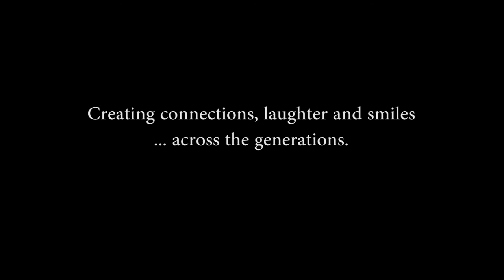Jiminy Wicket - Bridging the generations through playing Croquet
Isolated by Alzheimer’s…Connected by Croquet
JiminyWicket uses croquet to bring people living with Alzheimer’s back into the game of life.  Playing croquet improves the lives of seniors and their caregivers mentally, physically and socially.

When we team up high school and college students with senior communities, we also help reduce the stigma of dementia and raise awareness about the growing epidemic. That program is called Through Hoops to Hope.